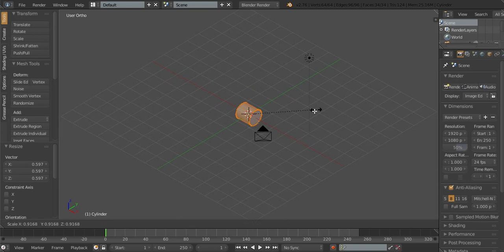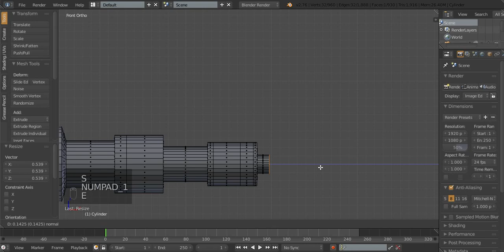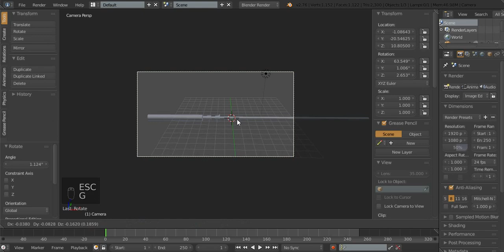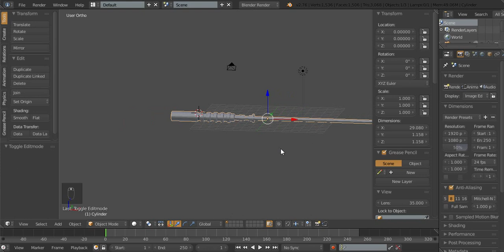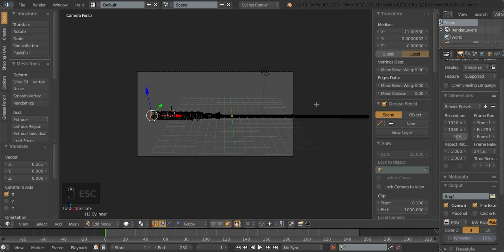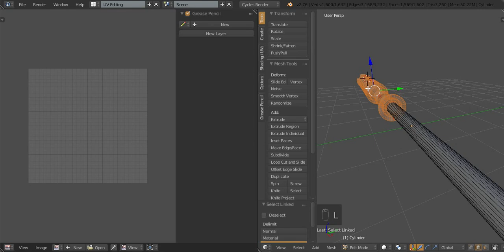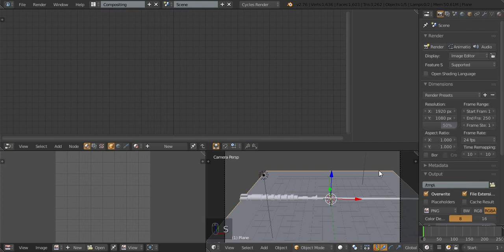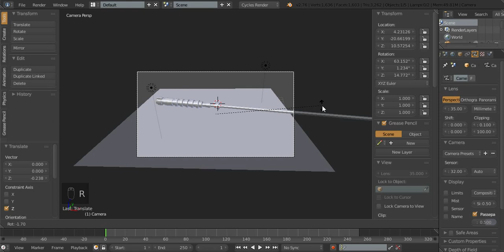Blender - Starwars: Lightsaber Ep1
Kijk ook:
 Series:

Veel kijk plezier op BMCgames